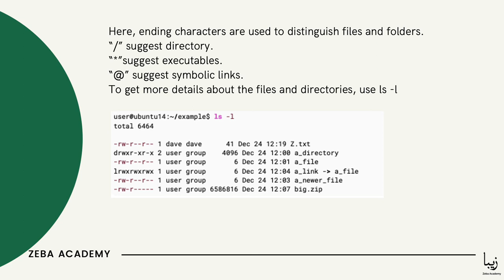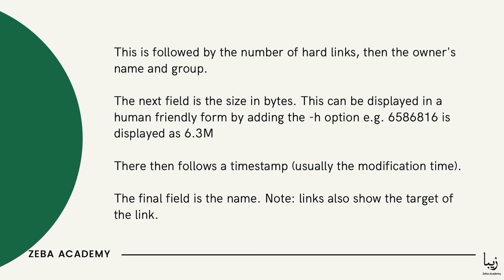Linux ls command options